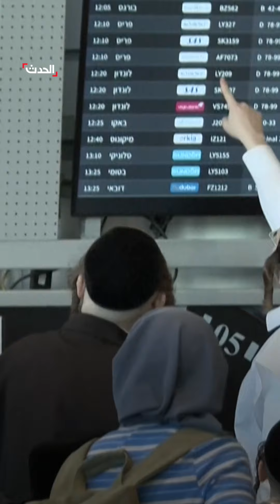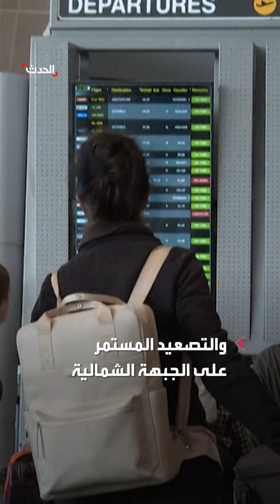هجرة جماعية في إسرائيل بسبب الحرب على غزة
نتيجة لاستمرار الحرب على غزة.. انخفاض حاد في هجرة اليهود لإسرائيل و40 ألفاً غادروا البلاد خلال 7 أشهر في 2024

لمعرفة أحدث المستجدات.. عبر البث المباشر من هنا
وبإمكانكم متابعة الحدث على منصات التواصل